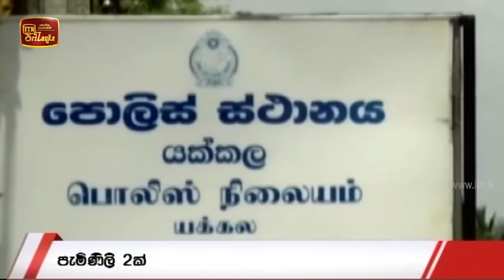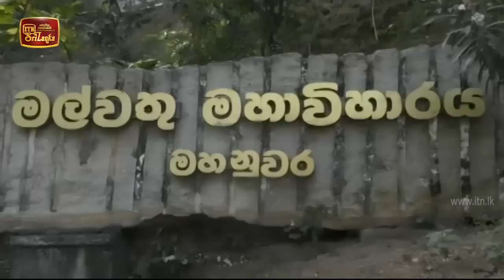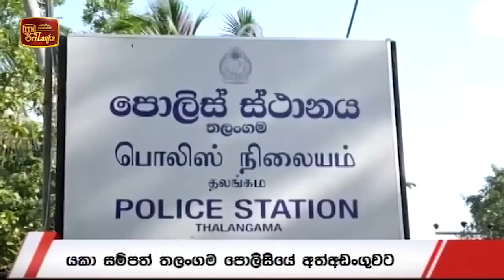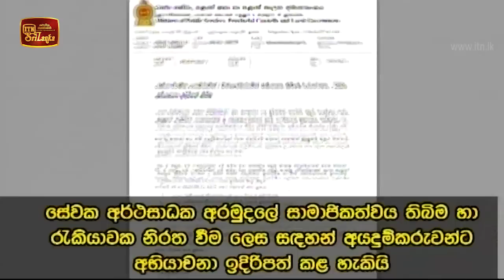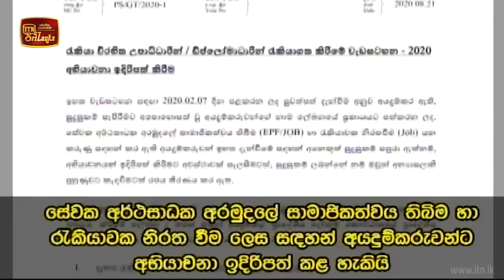ITN News 2020-08-22 | 06.30 PM